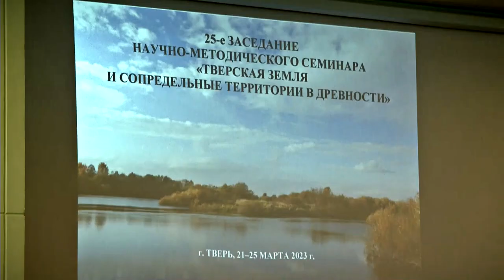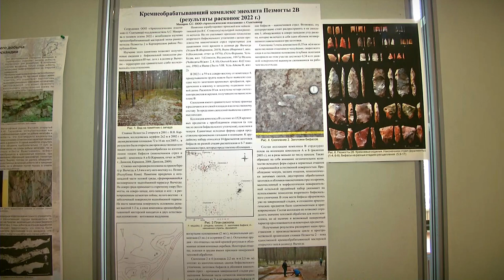В Твери открылся семинар «Тверская земля и сопредельные территории в древности»